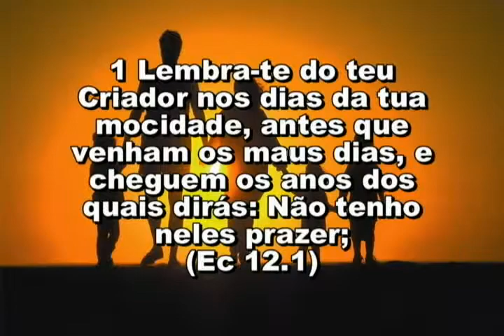181 ASSUNTOS DE FAMÍLIA 14,20 14 11 2017